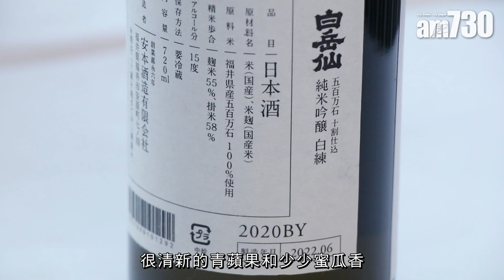酒店生蠔｜Hotel ICON新引入10款生蠔 $45起就食到 罕見法國金箔生蠔 品酒師教揀生蠔餐酒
生蠔控請注意！Hotel ICON全新引入10款時令生蠔，全部都由法國、愛爾蘭、美國等地新鮮直送。更推出生蠔拼盤，大家可以自由搭配喜愛的生蠔並加配上一杯精選美酒，愛蠔人士必不可錯過！

10款優質鮮蠔 全日輪流供應
GREEN廚藝團隊嚴選10款來自法國、美國、愛爾蘭、杜拜等即開時令優質生蠔，每款生蠔均肉質豐腴、鮮嫩味美。由7月18日起於單點菜單全日輪流供應，價錢每隻由港幣$45起。

10款生蠔當中，必試最頂級的法國金皇御生蠔 ($105)，質厚身肥美，甘甜帶海水礦物味，兼帶淡淡果香，蠔味悠長，灑上22克拉食用金箔更顯矜貴。另有法國浪漫之蠔 Speciale Tarbouriech Pinky ($105)，蠔殼呈淡淡的粉紅色，幼滑多汁，入口時味道先鹹後甜，帶陣陣蘑菇及榛子香，蠔味獨特。

bmgproductionmusic